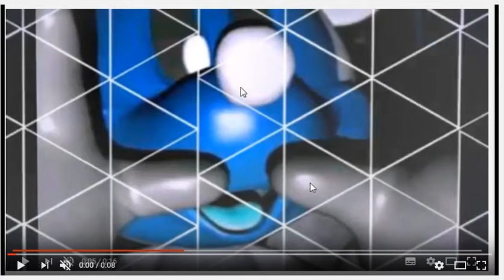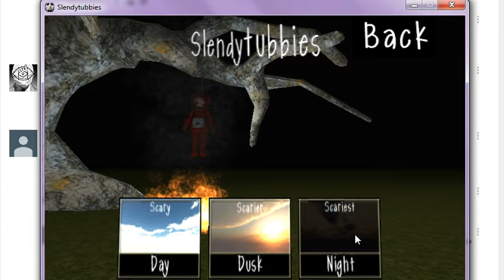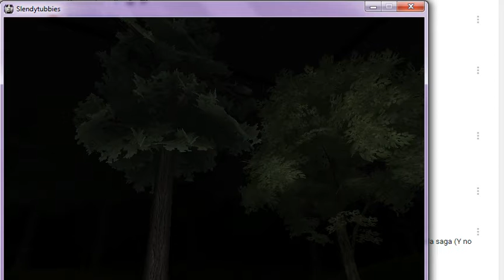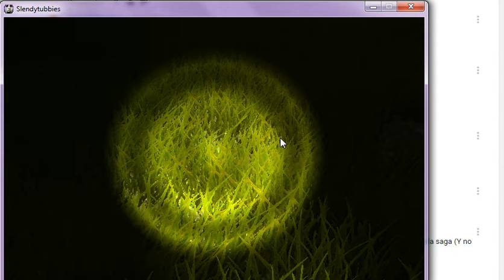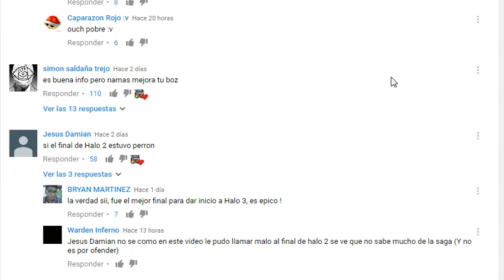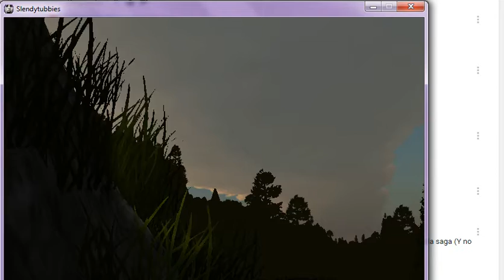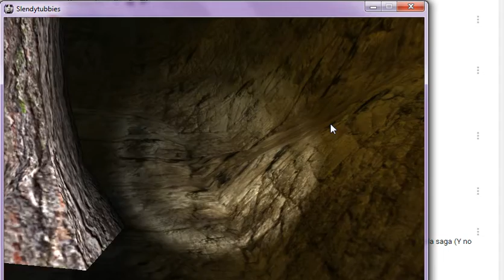slendytubbies UN SUSTO ME DIO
DALE MANITO ARIBA PARA MAS Y MUCHOS VIDEOS DE SLENDYUBBIES